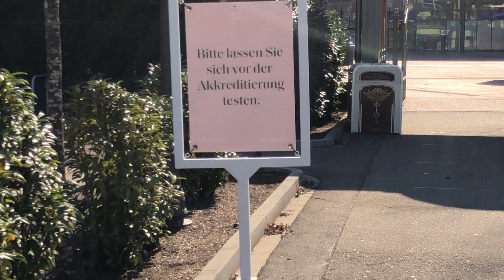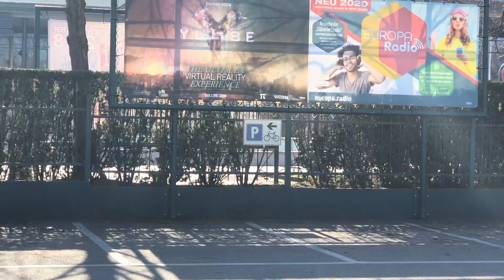😎😎😎 Off Season Vorbereitung Eröffnung Europa Park Frühjahrsputz Eingangsbereich 02.03.2021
😎😎😎 Off Season Vorbereitung zur Eröffnung des Europa Parks  Frühjahrsputz Eingangsbereich 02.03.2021
D..-
😎😎😎 Off Season Préparation de l'ouverture de la zone d'entrée du ménage de printemps d'Europa Park 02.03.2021